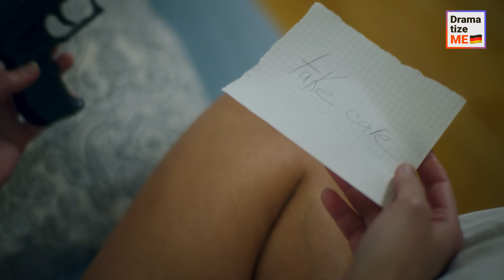Ich verfiel einem Geheimagenten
Ich war auf dem Weg nach Hause, als ich vor meiner Wohnung einem mysteriösen Mann begegnete. Er wurde von der Polizei gejagt und ich versteckte ihn. Aber die Dinge wurden noch verrückter, als die Polizei vor meiner Tür auftauchte! Der Mann hatte einen Plan: Ich sollte vorgeben, seine Geliebte zu sein, um sie abzulenken. Das war ziemlich anstrengend, aber ich vertraute ihm und ließ mich darauf ein. Du wirst nicht glauben, was dann passierte ...